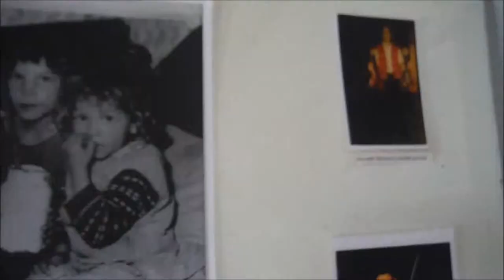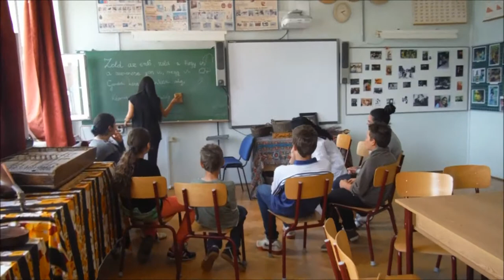Roma hét - 2015. május 14.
Roma Hét a nagyvázsonyi Kinizsi Pál Általános Iskolában. Már a negyedik alkalommal nyitotta ki kapuit az iskola a nagyvázsonyi Roma Nemzetiségi Önkormányzat és a Fekete Sereg Ifjúsági Egyesület által szervezett közös alkalomra. A második nap Szórádi Apollónia cigány népdalokat tanított a gyerekeknek Nolwenn normadiai és Enikő mezőségi önkéntesünk ritmus hangszereket készített a gyerekekkel. Erik, Feri  kint ritmus hangszereket készítettek a gyerekekkel. Thomas a francia önkéntesünk pedig elkészítette a kisfilmet:-).